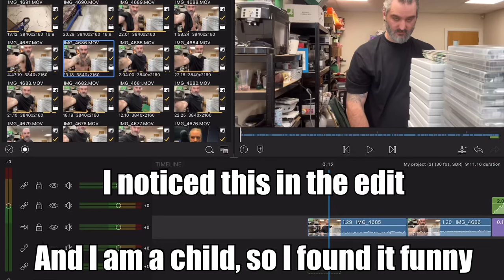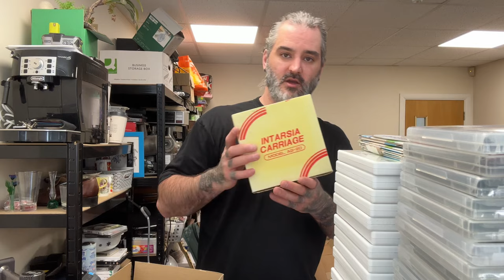I Paid £400 To Get This Removed and It Was Worth It